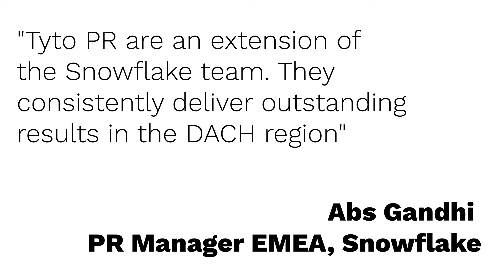Establishing the Data Cloud pioneer in the DACH markets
141 articles secured with a readership of over 158 million and an average domain authority of 41. These are the PR results by Tyto for Data Cloud pioneer, Snowflake.

Pan-European highlights included articles by Frankfurter Allgemeine Zeitung, Handelsblatt, heise Developer and WirtschaftsWoche.

Tyto. A European PR agency focussed on the colliding worlds of technology, science and innovation. Solving business challenges through the power of communication.